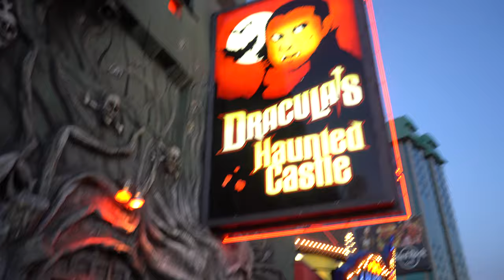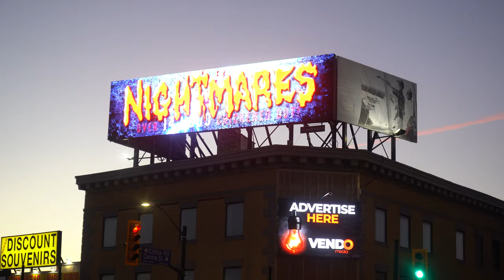The Scariest Haunted Houses in Niagara Falls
here are my top three haunted houses in Niagara Falls/Clifton Hill hope you guys enjoyed the video

00:00-00:22 intro
00:22-00:55 number 3
00:55-1:52 number 2
1:52-3:07 number 1
3:07-3:25 outro